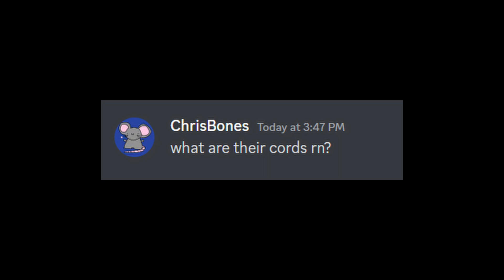A Group of Cheaters robbed me...So I got Revenge. | Mortal SMP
Friendly reminder : Don't send hate to anyone in this video, its just a silly block game and I'm actually pretty good friends with this person outside of this vid.

Add me on discord: ChrisBones# 0113
if you'd like to play sometime or just chat.